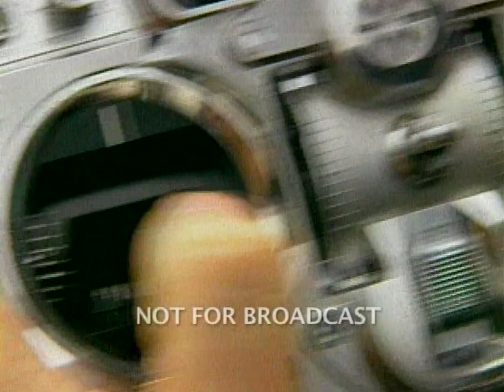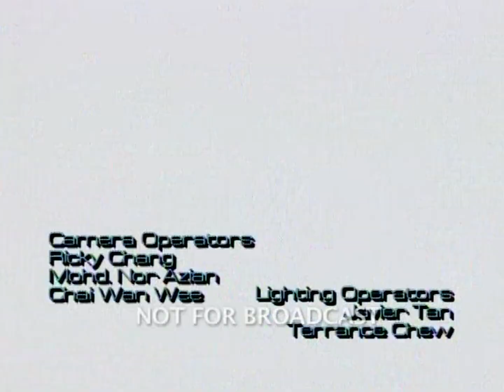Franz Harary's Imagine Nation - Live in Malaysia